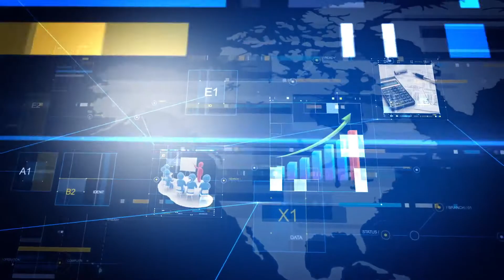ПАРМЕНДЫ ПЫКЫР КУАНЫШ НУРСАДЫКОВ 03.04.2020